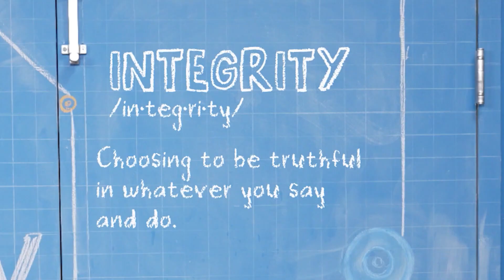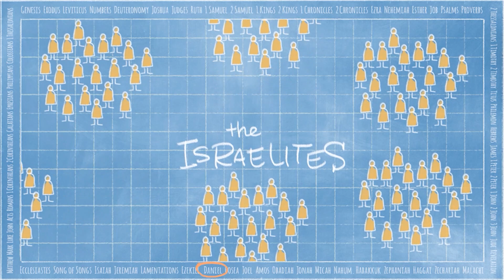StoryLab Week 4